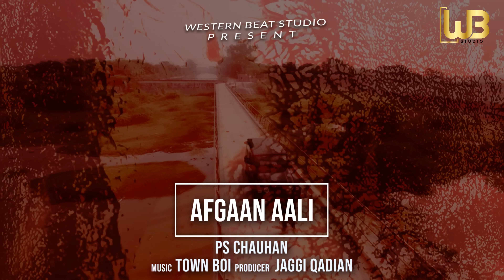Afgaan Aali | Ps Chauhan | Town Boi | Jaggi Qadian | New Punjabi Song 2022 |Latest Punjabi Song 2022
Western Beat Studio & Jaggi Qadian Present Ps Chauhan's Latest Punjabi Song Afgaan Aali  by PS Chauhan "Ayea Kithey Ae" , sache patshah lavadi pith na jor Dunia Ne Laya Hoya e Fame.

Taur Tappa Mud To Rakane La ke Rakhde ,
Fayide Nu Bnaya Ni Koi Yaar Jatt Ne,
Na Dil Lagna Kayiya da Jado Duniya To Jawage

Mix/Master - Jaytee Mixes
Producer - Jaggi Qadian
Video - Western Beat Studio
SPL. Thanks - Jassi X
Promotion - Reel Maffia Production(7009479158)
Label - Western Beat Studio
for businesses enquiry Contact - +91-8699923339
All Copyright Reserved ➤ Western Beat Studio

Afgaan Aali Lyrics :
Taur Tappa Mudd TO Rakane La Ke Rakhde ni
Khoon Gada Ta Hi Afgaan Aala Chakde ni
Yaariyan Ch Chale Ni Rakane Hath Ghut Ke
Tahi Es Gal Di Gaurantee Yaar Chakde
Oh Gal Bahar Jo Asoola To Na Jariye
Te Na Hi Kade Vechya Zameer Goriye

Ho Assi Ranjhe A Na Sadi Koi Heer Goriye Ni
Kive Pad Ju Koi Mathe Di Lakeer Goriye Ni
Hor Jatt Ch Rakane Na Koi Aaib Milna ni
Bas Naagni na Khad Da Sharir Goriye

Te Bane Muh TO Patase Jine Mithe Ni Kade
Marji De Mud To Hi Malak A Rakane
Payi Lod Nu KIse De Mare Chitte Ni Kade
Jado Tak Na Mana Cho Mail Nikli
Te Fayida Mnaun Da e Peer Goriye

Dass Ethe Kahto Dava Mai Safayia Nakhro
Je Gal Othey Ja Ke Mukni Akheer Goriye

Mai Jide Nal Milda Rakane DIl To Ni
Jane Khane Na Milawa Na Mai Hath Nakhro
Unjh Bhave Banda Behnda 100 100 Rakane
Par Satho Bina Suni Hundi Sath Nakhro
Na Kalo Majre Chauhana Vair Pind Ch
Nal Kahd De A Chote Vadde Veer Goriye

Hor Jatt Ch Rkane Na Koi Aib Milna ni
Bas Nagni na Khad Da Sarir Goriye

Na Dil Lagna Kayia Da Jado Duniya To Jawage
Sivya Tayi Lagi Kude Line Dekhli
Apneya Utte Na Yakeen Koi Bahuta
Par Ronge Bathere Mere Fan Dekhli
Gal Kiti Ni Valeva Pa Ke Sohniye
Jama Sidhe aa Ni Hunda Jive Teer Goriye

Bs Nagni na Khar Da Sharir Goriye